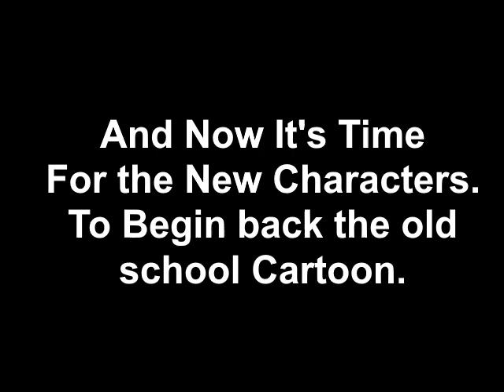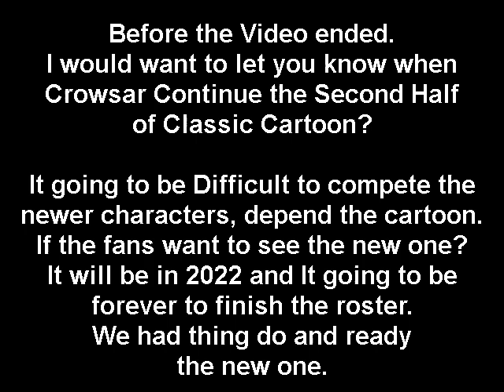Mugen Bimbo The Dog By Crowsar Release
Bimbo The Dog From Fleischer Studios/ Paramount Pictures
First appearance in Hot Dog (1930)

Reach the Half Way 4/8 Toons from Classic Toons from 1930's.
This is my first Red Toons to be join in Mugen.
His gameplays will play as faster then most the of previous toons.
After it done then might retire and rejoin to compete the other half for 2022 or something.

Reaching of Part 1 Classic Cartoon 1930's Characters (Oswald, Felix, Pooch, Bimbo)

He is most well known for his role in the Betty Boop cartoon series, where he featured as Betty's main love interest. A precursor design of Bimbo, originally named Fitz, first appeared in the Out of the Inkwell series.

Bimbo is a tubby, black and white cartoon pup created by Fleischer Studios. He is most well known for his role in the Betty Boop cartoon series, where he featured as Betty's main love interest. A precursor design of Bimbo, originally named Fitz, first appeared in the Out of the Inkwell series.

In 1932, a character created by Walter Lantz Productions, a dog named Pooch the Pup appeared as the star of his own cartoon shorts. Pooch greatly resembled Bimbo's design, and only a few months after Bimbo was removed from his own cartoon in 1934, Pooch was redesigned even further to look more reminiscent of his Betty Boop counterpart.

Classes: Assassins
List: Knife, Dynamite, Inkblot Flight Seek, Tornado, Death Traps, Multi-Knife Throw (5 Knife), Cloak Attack, Mind, Multi-Fireworks Clucker, Bomb, Troop Army

The Sprite made by Crowsar along with Felix The Cat, Oswald The Lucky Rabbit, Pooch The Pup and Bimbo The Dog were playable in this.